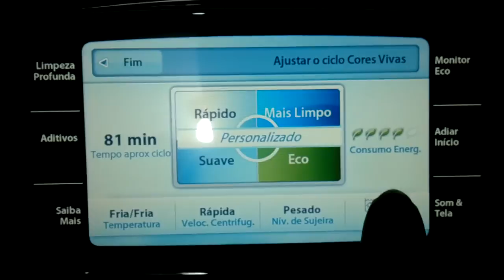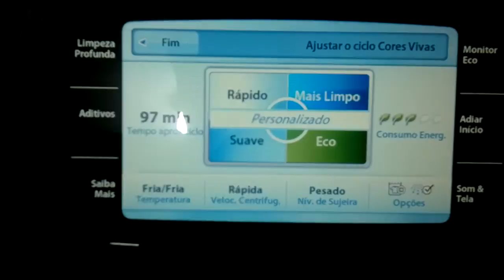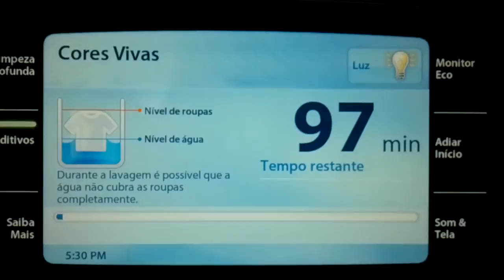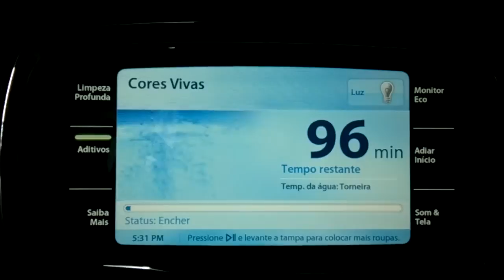Lavadora Brastemp Vantage 8,5 kg (BWI85A) - Ciclo Cores Vivas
Vídeo mostrando a lavadora Brastemp Vantage 8,5 kg (BWI85A) lavando uma carga média de roupas no ciclo Cores Vivas.

Lavadora espetacular! Muito eficiente e silenciosa.